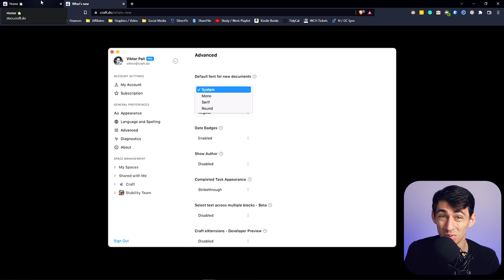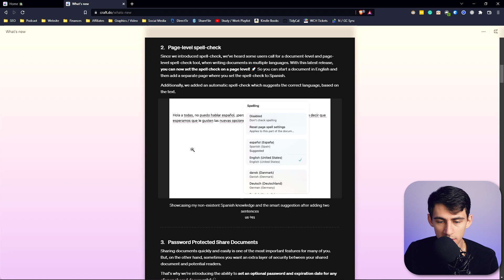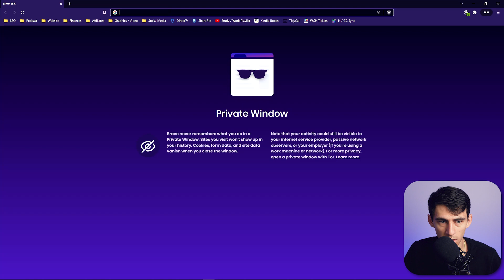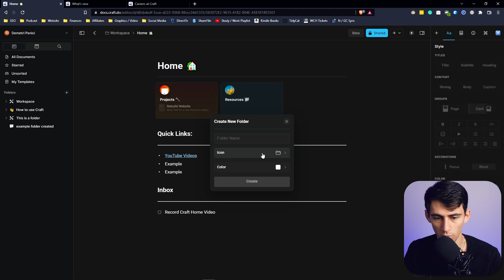These Craft Docs Features Are Game Changers!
Craft Docs is one of the best note-taking apps on the market and it has continued to make improvements that competitors like Notion should pay attention to. With Craft you have an app that continuously tries to innovate and update its product with unique sharing and overall text features no other app has. Looking to share a Craft Doc with someone? Send it but make sure they need a password to open it. Craft is a great software in my opinion but I’m curious what you think about it!

⏰ TIMESTAMPS:
0:00 - Universal Fonts
1:46 - Page Passwords
2:34 - Engine Indexing
3:14 - Justify Text